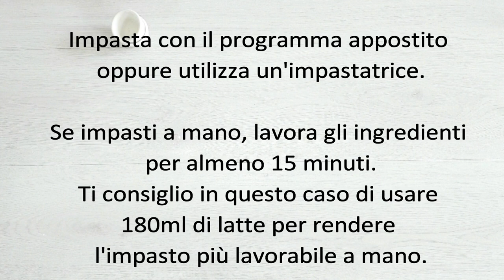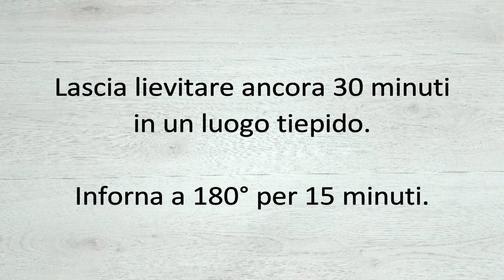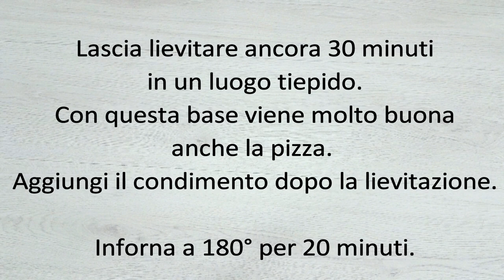IMPASTO PER MILLE RICETTE | FOCACCIA e PAN BRIOCHE SOFFICISSIMO | VELOCE E FACILE DA PREPARARE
😀  LEGGIMI 😀 Clicca su ⬇"Mostra Altro"⬇

Ciao ragazzi ecco una nuova ricetta! Un impasto sofficissimo e versatile per preparare mille ricette come il pan brioche, focaccia, cornetti ecc.

INGREDIENTI
500g Farina tipo 1 o semi-integrale
250ml Latte vaccino o vegetale
85ml Olio di semi o olio evo delicato
3 cucchiai Miele
1 uovo
2 Cucchiaini Lievito di birra
1 1/2 Cucchiaino Sale